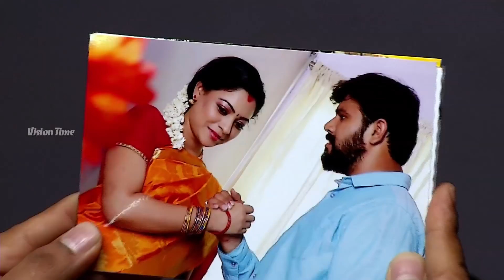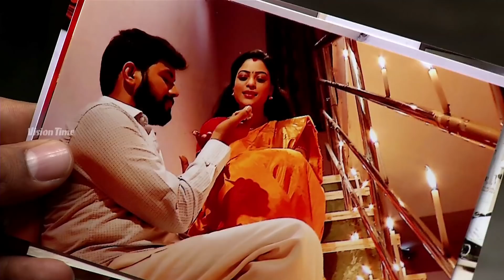Mahalakshmi Tamil Serial | Episode 132 | மகாலட்சுமி | Sun TV Serials | Kavya Shastry | Vision Time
Mahalakshmi Tamil Serial exclusively on Vision Time. Mahalakshmi Serial Telecasted on Sun TV ft. Kavya Shastry, Hemanth, Sindhu Sadhana and Lakshmi Raj.

Mahalakshmi, a young girl, agrees to get married after her father finds a groom for her. However, things change when she makes a difficult decision before her engagement.